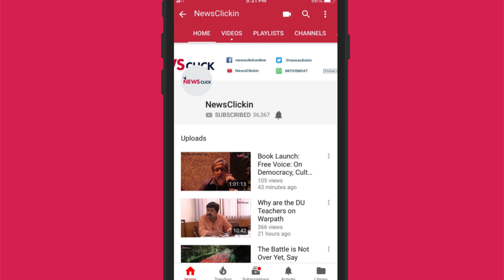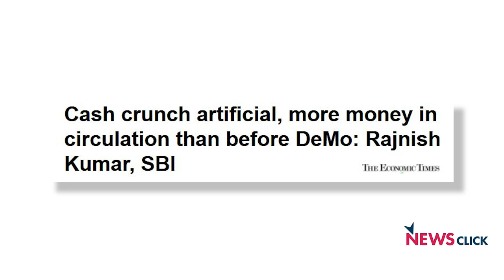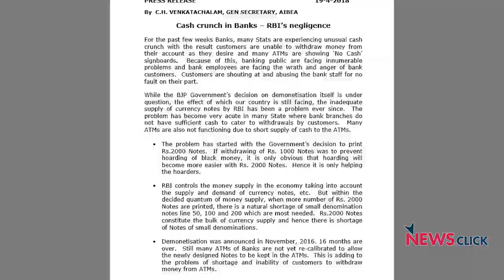"Government an Expert in Messing up the Banking Sector"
Newsclick talked to C. H. Venkatachalam, General Secretary of the All India Bank Employees' Association (AIBEA) . He talked about the current cash crunch across the country along with other problems faced by the banking sector.